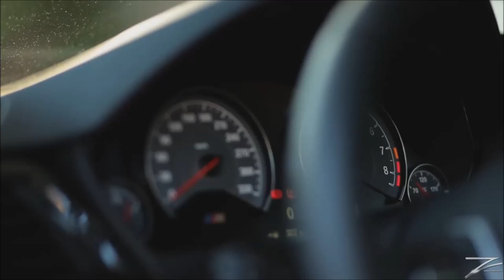Calidora & Walston - Hummingbird/BMW M4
Calidora & Walston - Hummingbird/Trap nation

-Cars show time -2019
 picture. If you have an issue with us posting this song or picture
 private messaging system. Once we have received your message
 and determined you are the proper owner of this content we will
 have it removed, no drama at all.